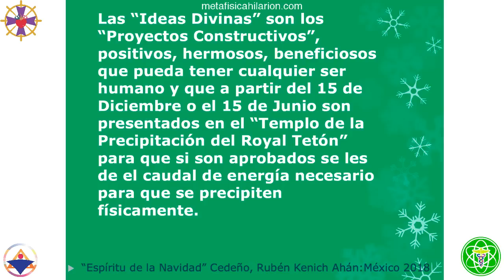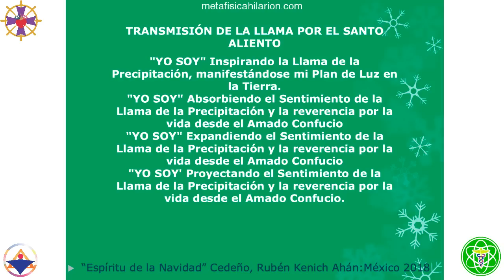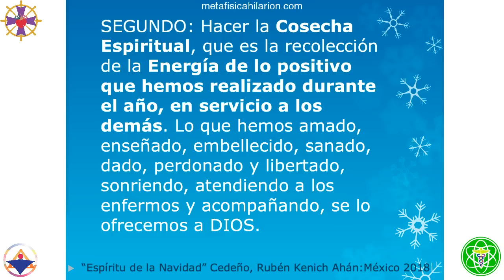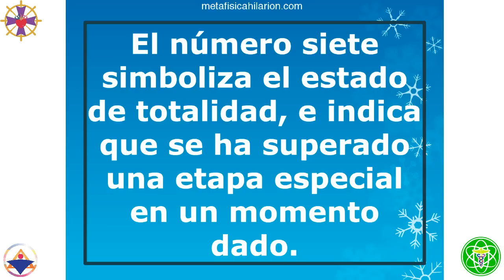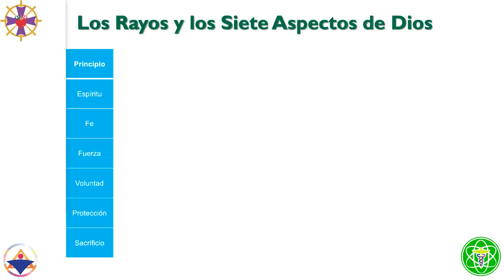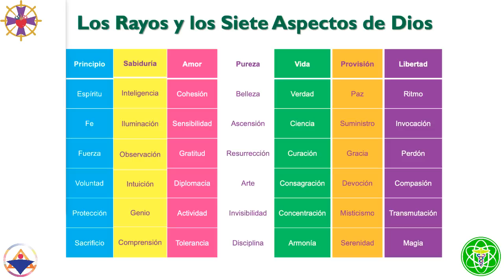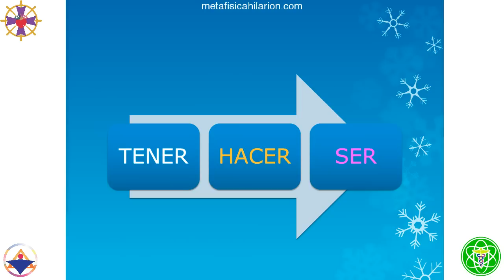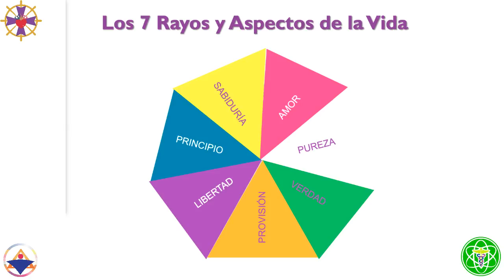PLANES AL ROYAL TETON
🧡DONACIÓN VOLUNTARIA

🎧AUDIOLIBROS
☩ Basado en "Espíritu de la Navidad" de Rubén Cedeño
☩ El presupuesto
☩ Imparte Román R. Calápiz desde Guadalajara, Jal, México el 15 de diciembre de 2018